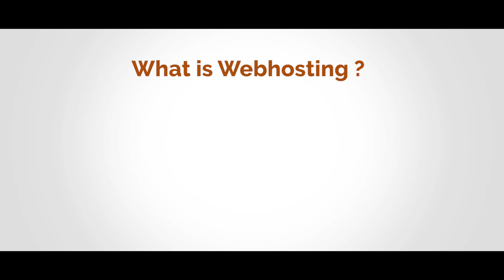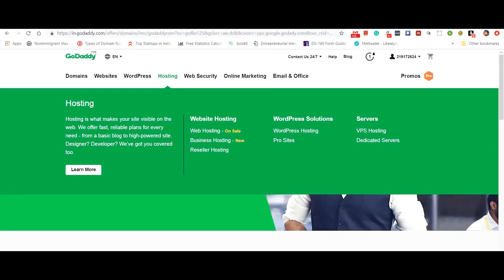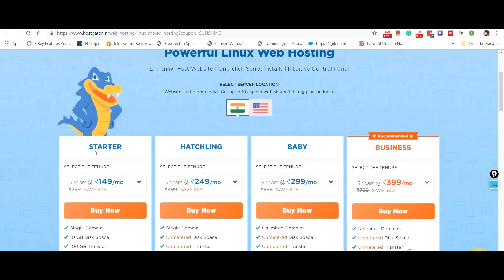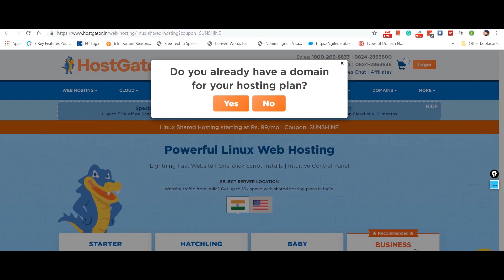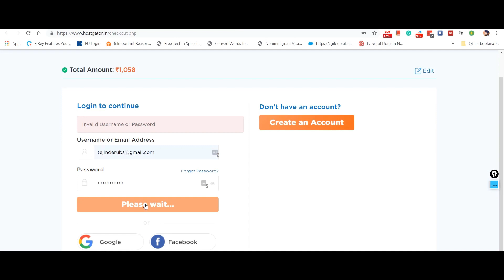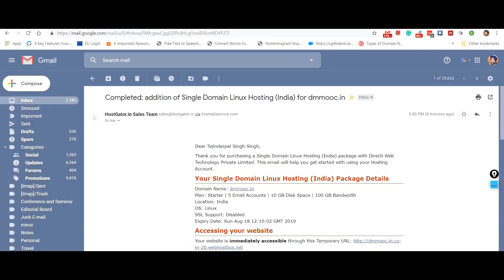Lecture 17 Understanding Domain and Webhosting